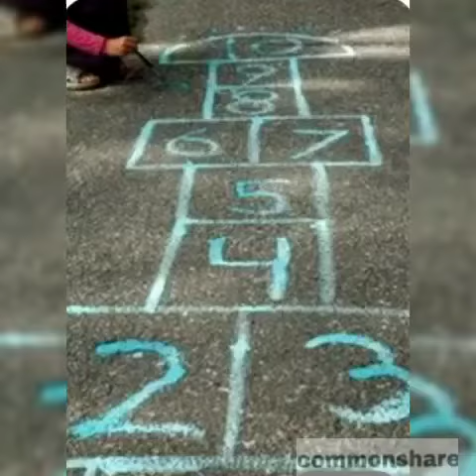90's kids games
Here, we can see the list of old game which s not even known to our kids.